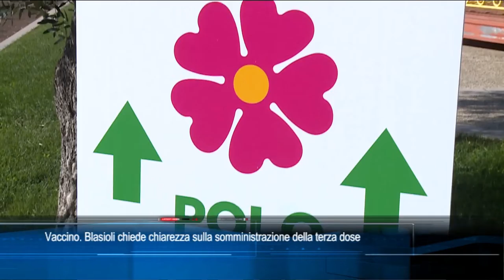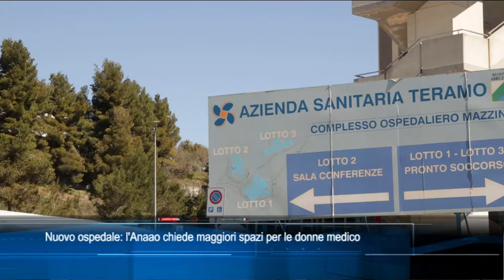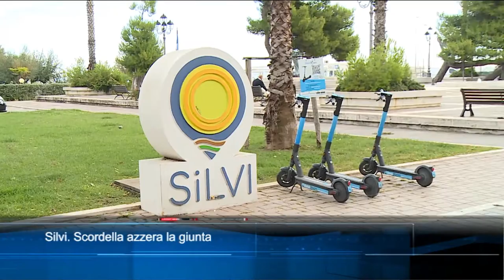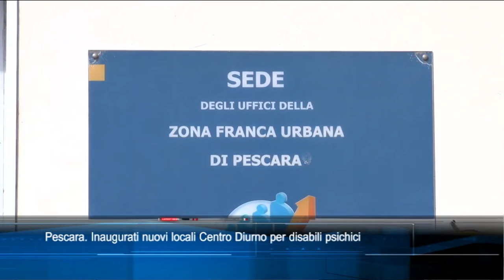TgSei edizione delle 14 di Giovedì 21 Ottobre 2021